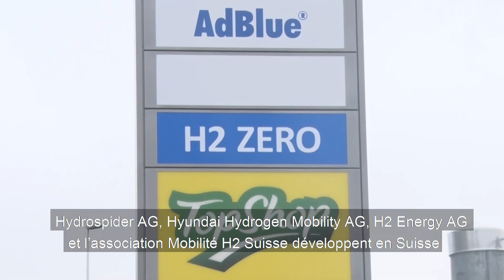Ein Kreislauf für erneuerbaren Wasserstoff für den Schwerverkehr - Watt d'Or 2021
Kategorie Energieeffiziente Mobilität: Hydrospider AG, Hyundai Hydrogen Mobility AG, H2 Energy AG, Förderverein H2 Mobilität Schweiz

Wasserstoff wird bei der weltweiten klimaneutralen Energieversorgung eine wichtige Rolle spielen. Das ist mittlerweile unbestritten. Viele Länder und auch die EU sind deshalb daran, umfassende Wasserstoffstrategien zu definieren. Es geht dabei nicht nur um die CO2-freie Versorgungssicherheit, es geht auch um einen Milliardenmarkt für Wasserstoff- und andere klimafreundliche Technologien. Die Schweiz spielt dank einer weltweit einmaligen Initiative in der Wasserstoff Champions-League mit. Die Hydrospider AG, die Hyundai Hydrogen Mobility AG, die H2 Energy AG und der Förderverein H2 Mobilität Schweiz bauen in der Schweiz den weltweit ersten kommerziellen Kreislauf für erneuerbaren Wasserstoff auf. Dieses stark engagierte Unternehmensnetzwerk treibt Angebot und Nachfrage nach erneuerbarem Wasserstoff parallel voran, ganz ohne staatliche Förderung. Das Businessmodell umfasst Wasserstofflastwagen, -tankstellen sowie Produktion und Logistik des erneuerbaren Wasserstoffs. Heute sind rund 50 Wasserstofflastwagen in der Schweiz, bald sollen es über 1'000 sein. Auch das Ausland beobachtet diese Entwicklung mit grossem Interesse.